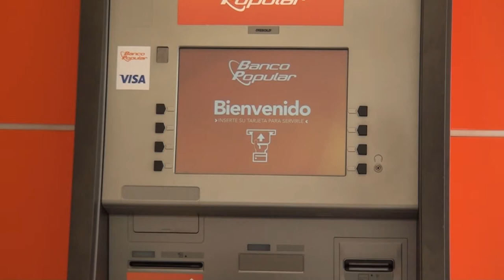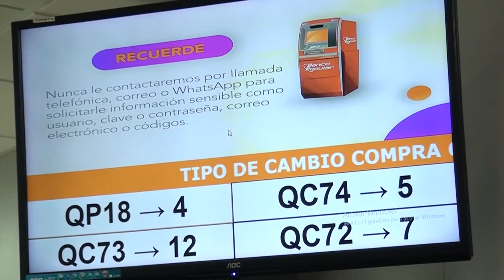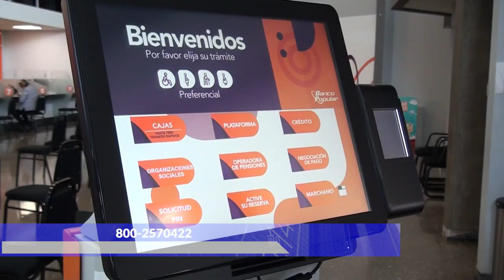Banco Popular premia con 1 millón de colones semanales aclientes de Tarjetas de Crédito y Débito